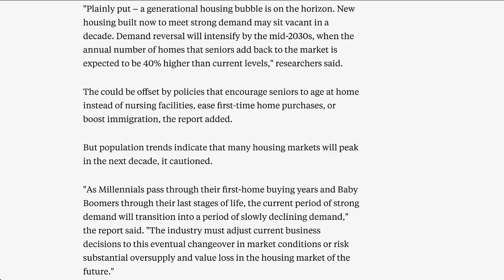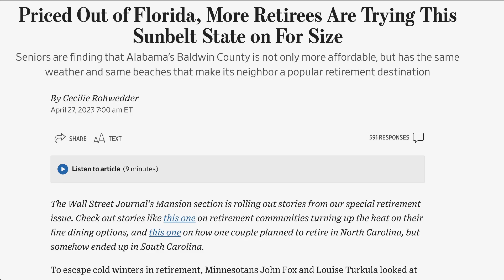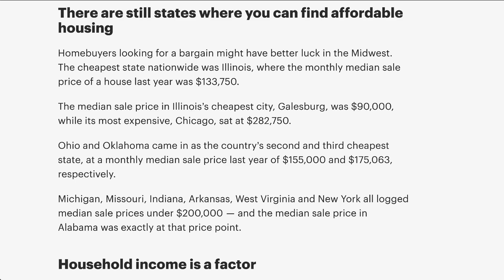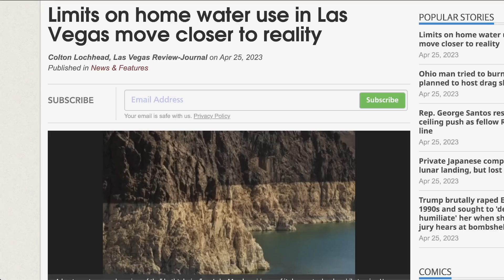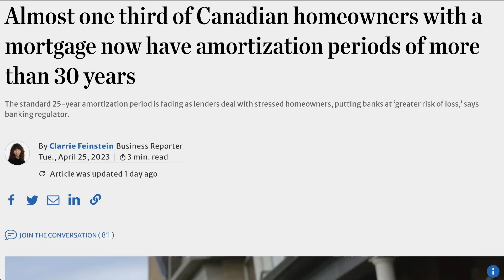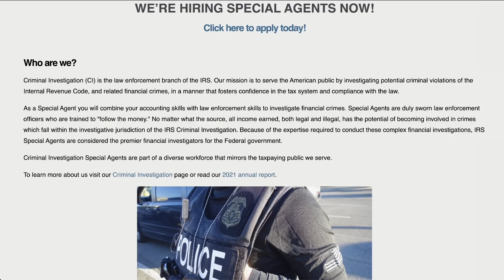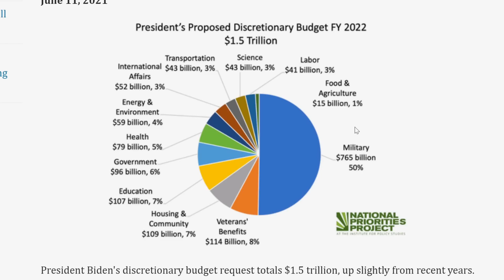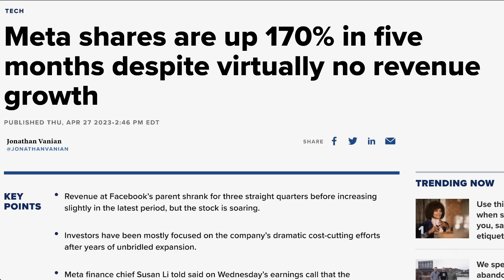Real Estate Crash or Not? Why It’s Not What You Think.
"Plainly put – a generational housing bubble is on the horizon. New housing built now to meet strong demand may sit vacant in a decade. Demand reversal will intensify by the mid-2030s, when the annual number of homes that seniors add back to the market is expected to be 40% higher than current levels," researchers said.  The could be offset by policies that encourage seniors to age at home instead of nursing facilities, ease first-time home purchases, or boost immigration, the report added.

TOPICS AND TIMESTAMPS:
Real Estate 0:00
170% Up? 9:47